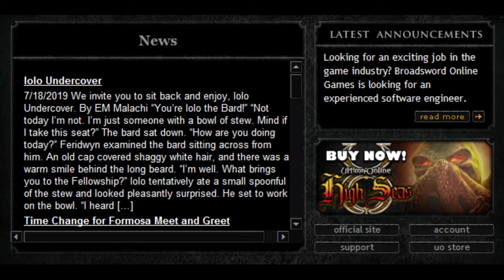Ultima Online: Endless Journey [PC MMOP] ep 2: How Very Neophyte pt 1